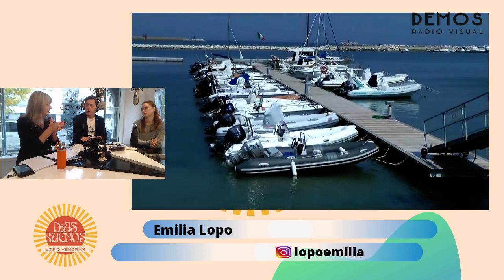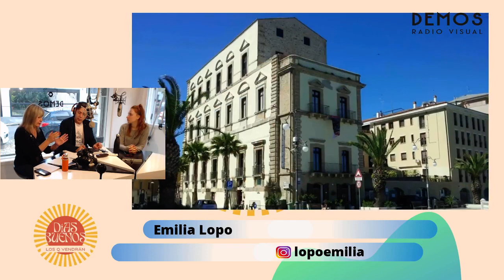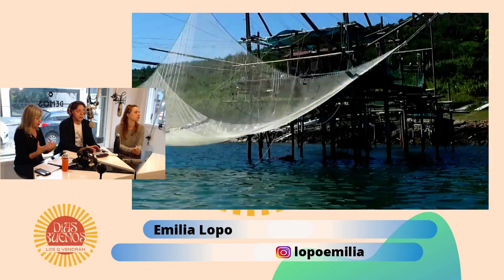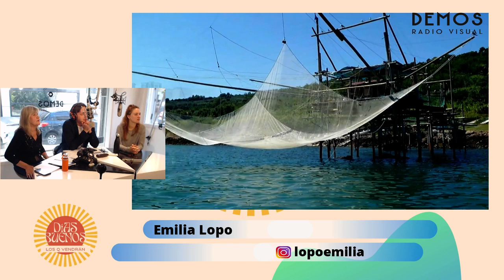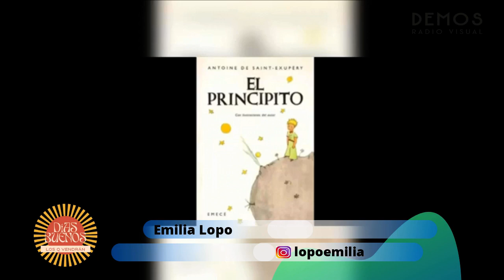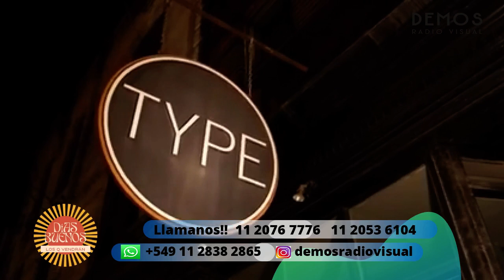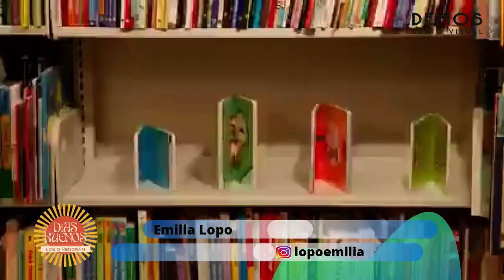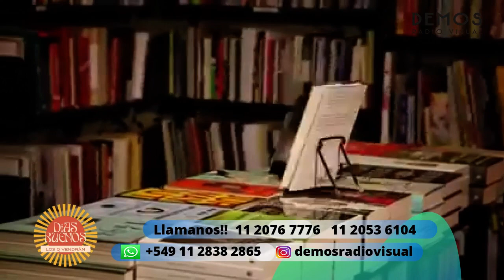Entre memorias, libros y viajes con Emilia Lopo en DÍAS BUENOS con Mario Oneto y Equipo